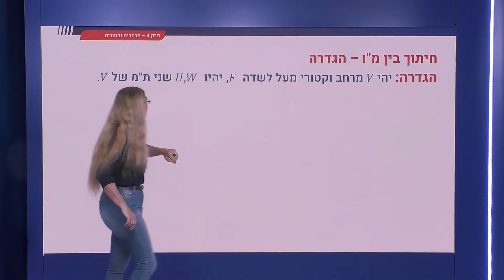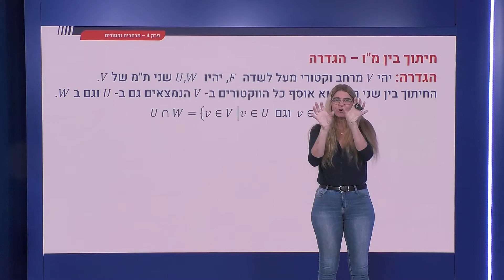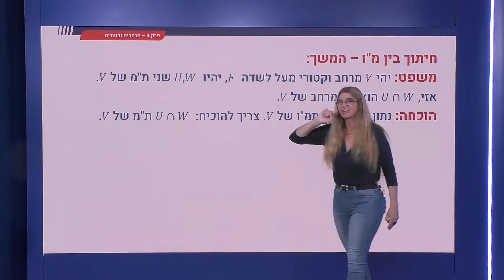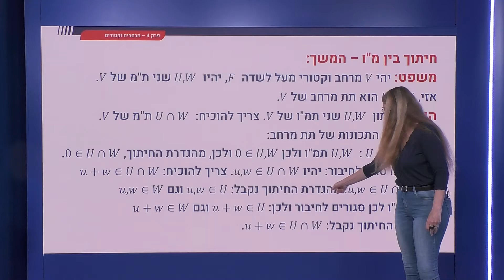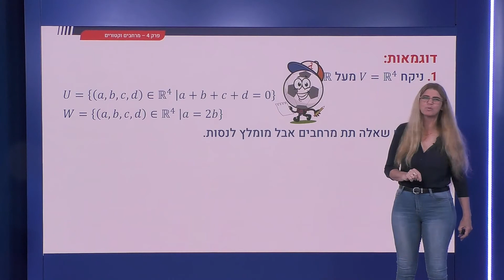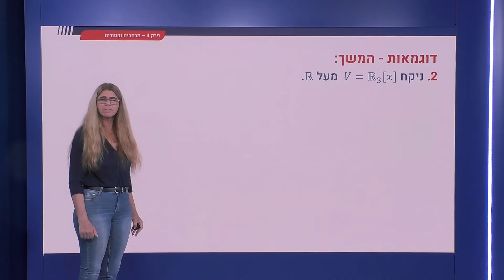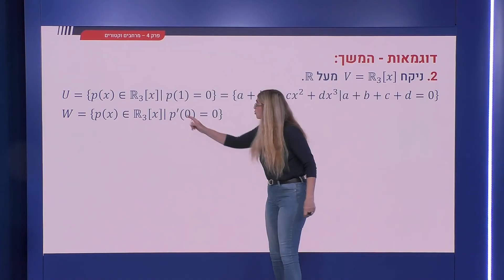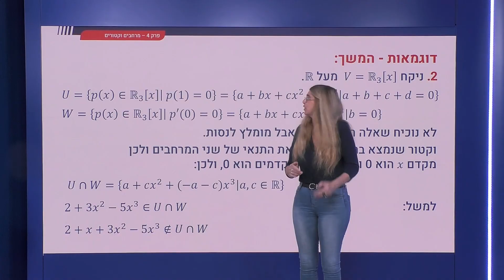129.5 - פעולות בין תמ: חיתוך